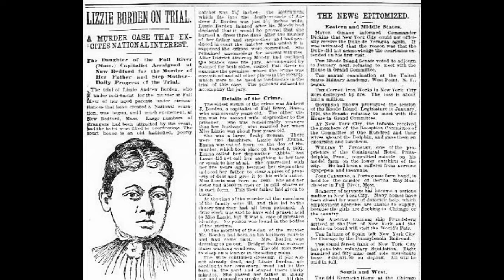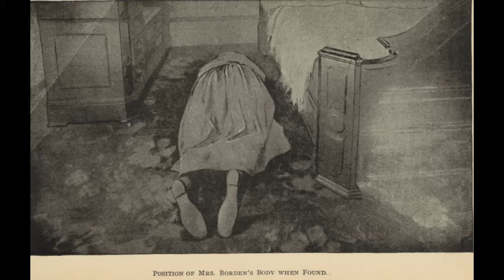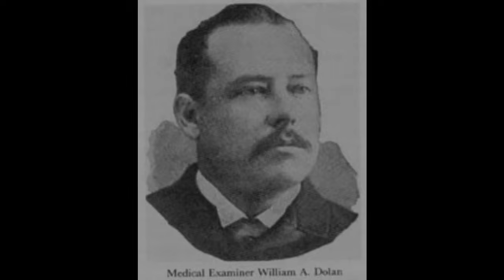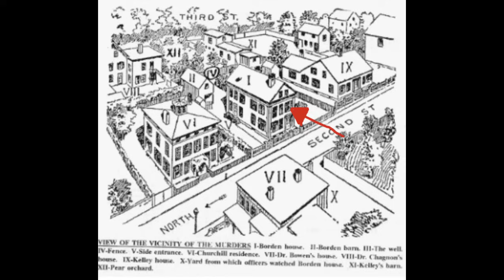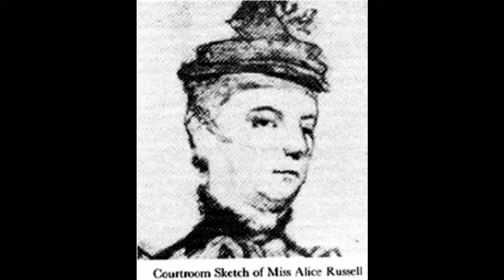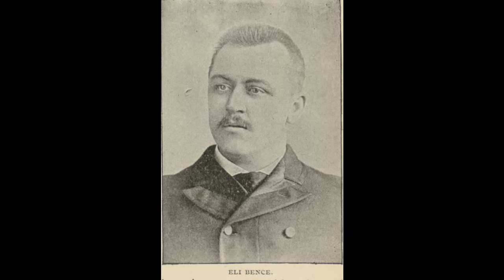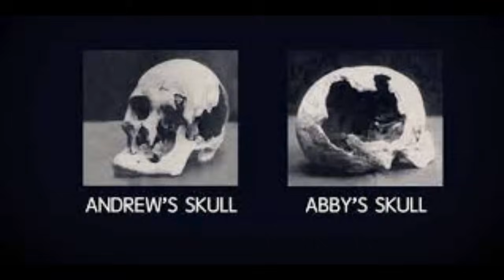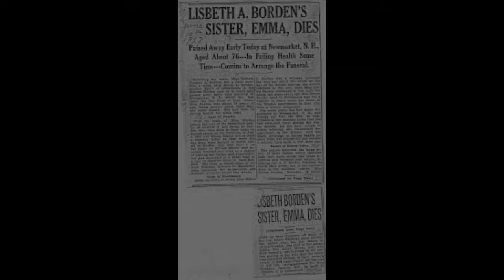LIZZIE - QUALCUNO HA UCCISO MIO PADRE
Un tuffo nel passato per ripercorrere uno dei più efferati crimini della storia americana.

Buona visione.

*edit: al minuto 33' 56" è il 1897, non il 1997. Scusate.